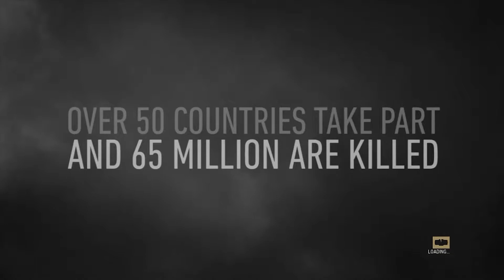Cod ww2 campaign || Cod ww2 gameplay pc || Cod ww2 all weapons || cod ww2 2020 || cod ww2 Part 1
Hello Guys Welcome to my Gaming world. Here you can enjoy the contents about Gaming.
Sit relax and enjoy.